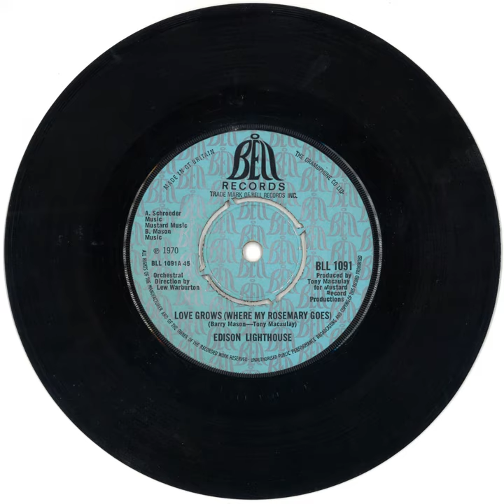Let's Make It Up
Let's Make It Up · Edison Lighthouse · Edison Lighthouse · Edison Lighthouse · 0

Love Grows (Where My Rosemary Goes) & Other Gems